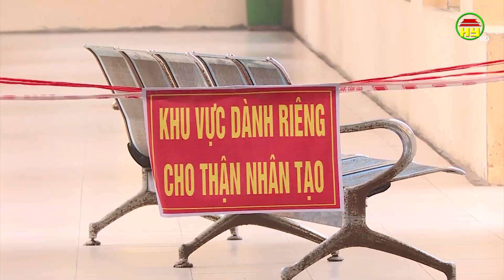Bệnh viện Đa khoa Hưng Yên cho hơn 200 người xuất viện